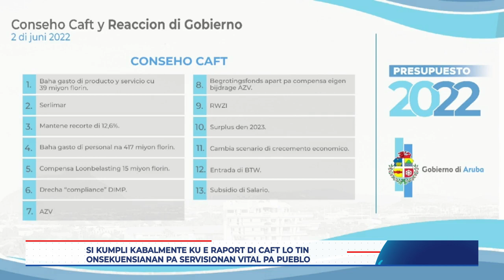Si kumpli kabalmente ku e raport di caft lo tin konsekuensianan pa servisionan vital pa pueblo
Minister di Finansa, Xiomara Maduro a indiká ku si Aruba kumpli kabalmente ku sierto rekomendashon di e raport di CAFT, hopi servisionan importante pa komunidat di Aruba lo kai afo.